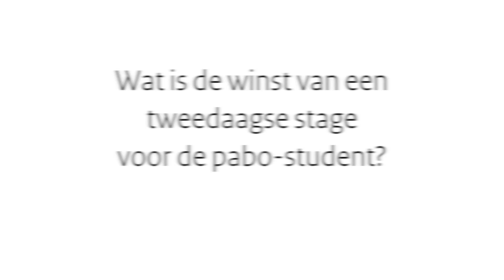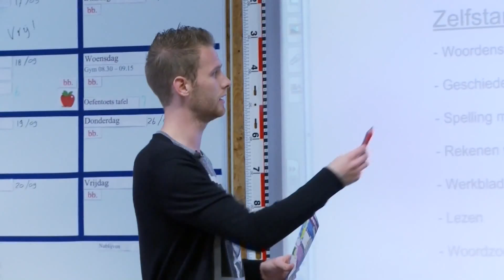Lerarenagenda: Twee dagen stage leidt tot betere leraren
Op het Lucas Onderwijs in Den Haag lopen studenten van de pabo twee dagen stage in plaats van één. Een plan wat opgezet is met de Pabo Hogeschool Leiden. Het resultaat is beter gekwalificeerde leraren.